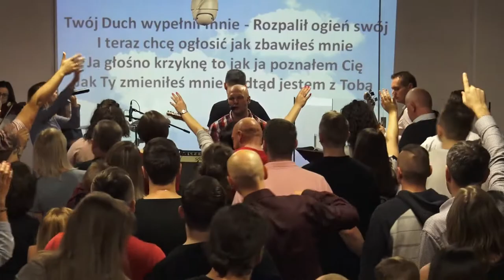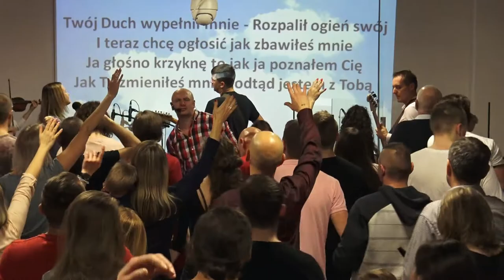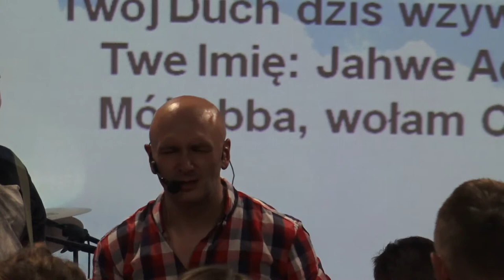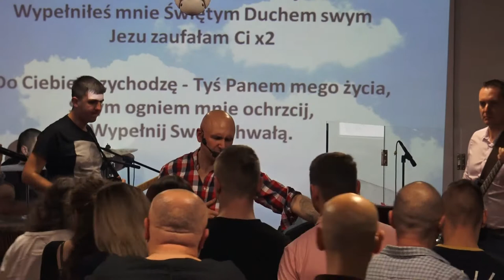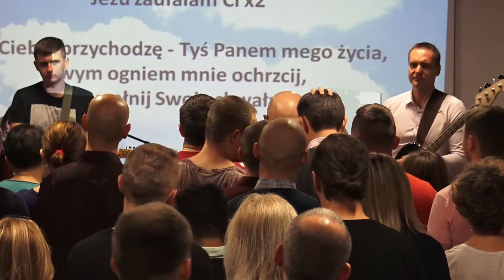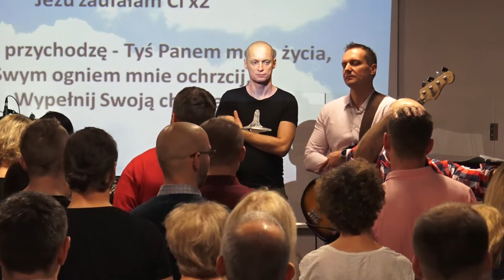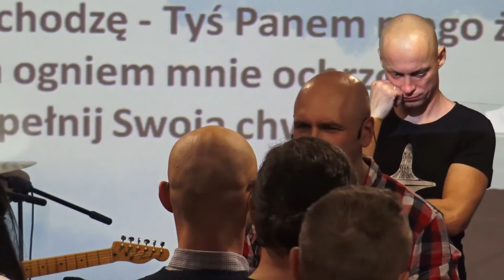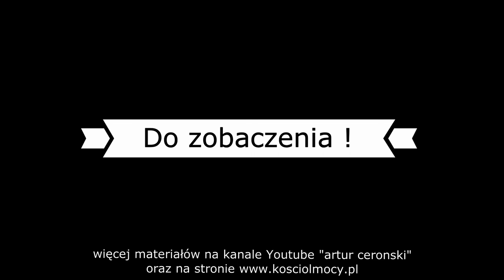KOŚCIÓŁ MOCY-UWIELBIENIE/WORSHIP(nabożeństwo,W-wa,12.11.2017)A.A.Cerońscy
2. Ewangelista Artur Ceroński FACEBOOK
3. Nauczyciel Słowa Bożego Artur Cerońśki FACEBOOK
4. Armia Jezusa Chrystusa FACEBOOK
5. Chrześcijański Zespół Apostolski Obóz Boży FACEBOOK
6. Prorocza perspektywa Agata Cerońska FACEBOOK